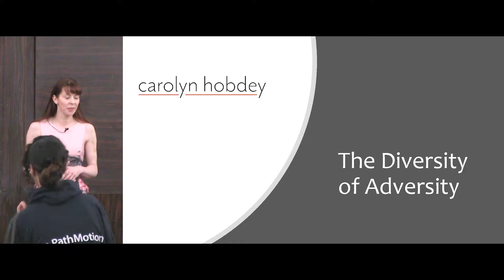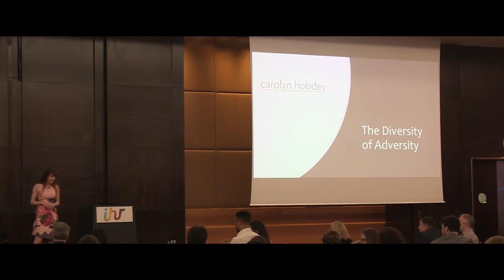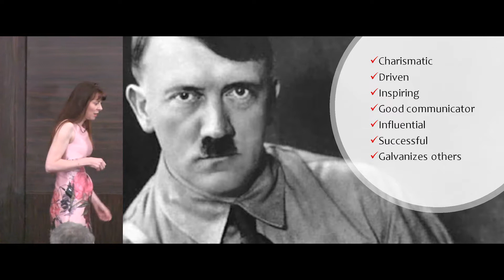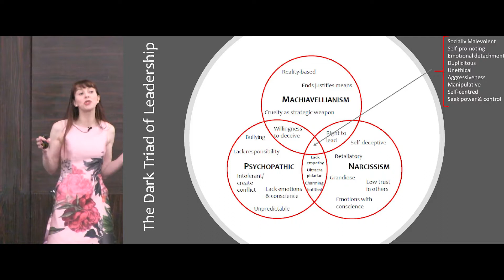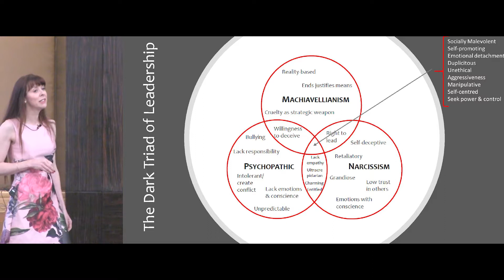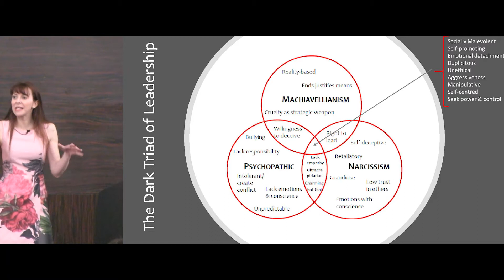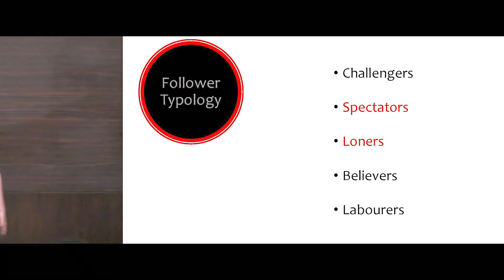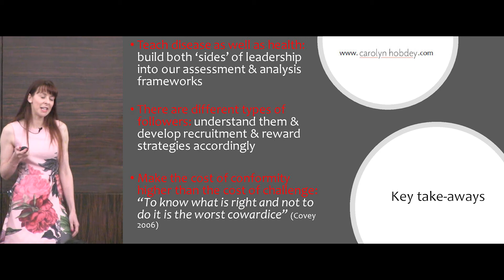What do Bad Times Teach us About Good Leadership Behaviours?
Carolyn Hobdey, Group Human Resources Director, Severfield